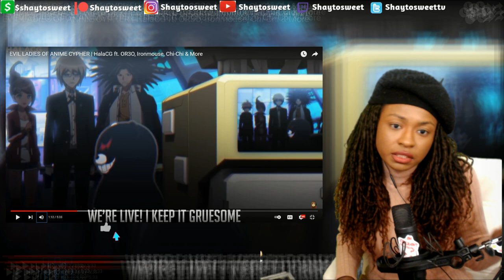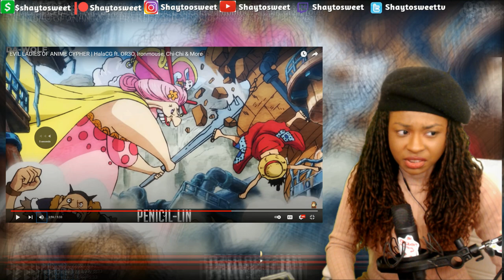EVIL LADIES OF ANIME CYPHER Reaction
Ragyo Kiryuin (K La K) - Chi-chi
Toga (MHA) - Ironmouse
Junko Enoshima (Danganronpa) - HalaCG
Medusa (Soul Eater) - Knight Of Breath
Hallibel (Bleach) - FrivolousShara
Lust (FMA) - Twisted Savvy
Isabella (The Promised Neverland) - SailorUrLove
Big Mom (One Piece) - Da-Wolf
Esdeath (Akame Ga Kill) - OR3O
Sailor Galaxia (Sailor Moon) - YFU Baby

In today's Episode of Shaytosweet Reacts, I react to EVIL LADIES OF ANIME CYPHER | HalaCG ft. OR3O, Ironmouse, Chi-Chi & More